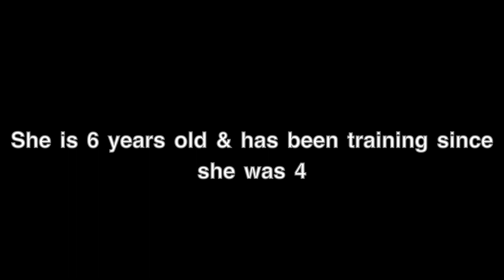Ip Man Wing Chun Kung Fu | Si Lim Tao | Amelia Jessica Mann 2019 Mann Family School of Kung Fu Brigg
Ip Man Wing Chun Kung Fu Si Lim Tao Demo!!

Lineage back to Ip Man:

1, Sifu Sean Mann.
2, Sigong Colin Ward.
3, Tai Sigong Ip Chun.
4, Ip Tai Sigong Ip Man.

Very proud of my 6 year old daughter as she trains so hard and with such focus!

Amelia started training when she was 4 and is the third generation Kung Fu practitioner in our own family school, well done my love, keep up the good work:)